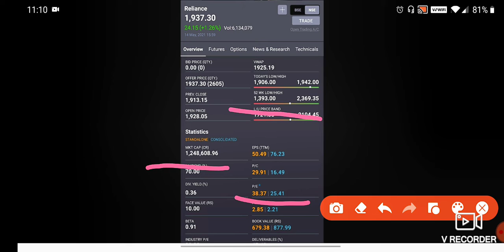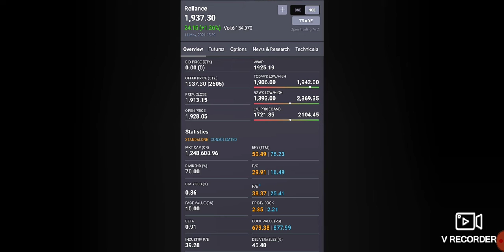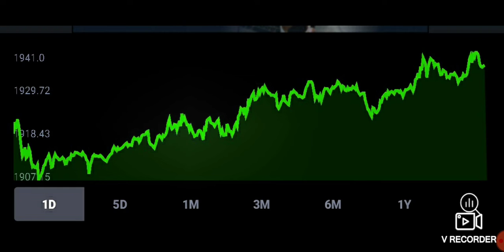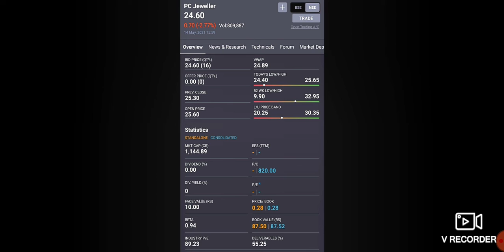TENSION FREE PORTFOLIO IN STOCK MARKET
Stock market Knowledge videos